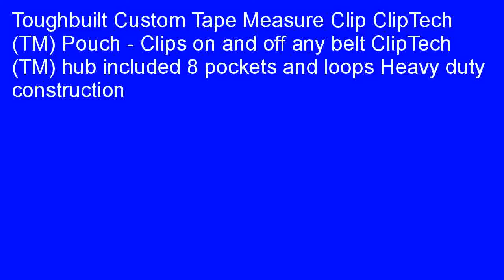Toughbuilt Universal PouchUtility Knife Pocket TB CT 26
Budget   2aOEuha  Toughbuilt Universal Pouch/Utility Knife Pocket, TB-CT-26 on sale.   Hi guest! If the search for a product like Toughbuilt Universal Pouch/Utility Knife Pocket, TB-CT-26 which works really well is what brought you to this website, you have come to the perfect place! We enjoy updating our website with objective and honest evaluations of the products being launched in the market. We do that so that those who come here in search may feel reassured and helped. Toughbuilt Universal Pouch/Utility Knife Pocket, TB-CT-26 Review and all the reviews posted here would definitely be of great assistance to you in your attempts to stay free from scams while searching for quality and affordability while shopping. Having said this, we had an opportunity to evaluate the claims made by Toughbuilt Universal Pouch/Utility Knife Pocket, TB-CT-26 of which the members of our online community said appeared to be too good to believe. We conducted several tests to prove Toughbuilt Universal Pouch/Utility Knife Pocket, TB-CT-26 to be a scam. But, all our tests proved one fact beyond any doubt, Toughbuilt Universal Pouch/Utility Knife Pocket, TB-CT-26 is a product which is hundred per cent reliable, designed for an average person.